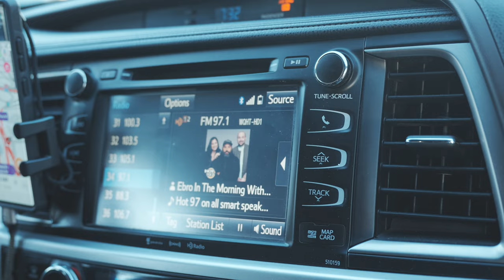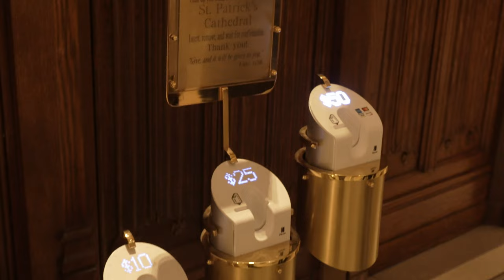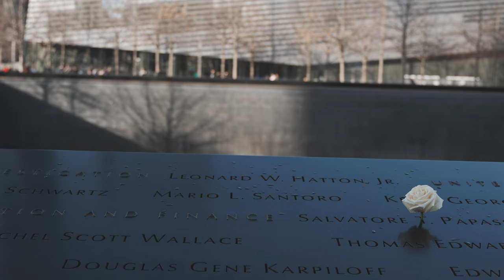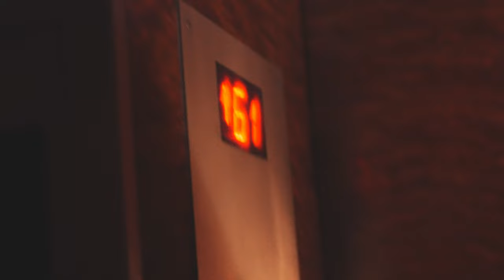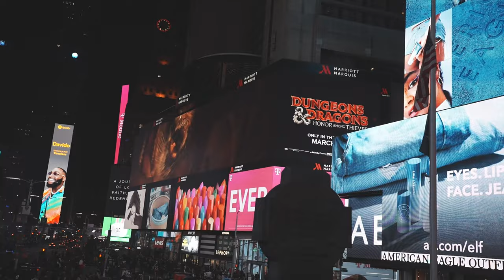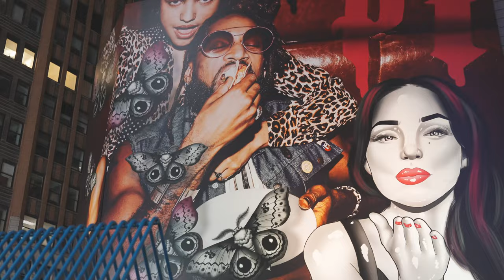12 hours in New York City | CINEMATIC 4K Travel Video | Sony A7M4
FILM EQUIPMENT
Sony A7M4
Tanrom 28-75